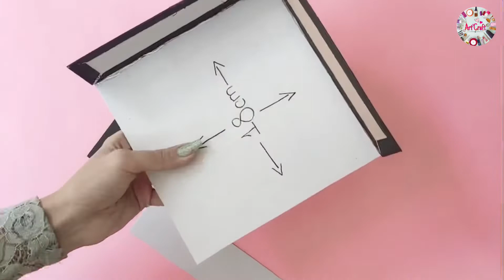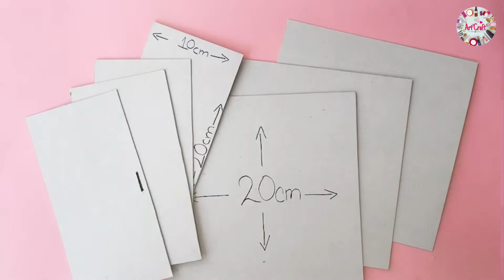💡Surprise Gift box for birthday | Heart shaped flower box with drawer | Diy magic cube surprise box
In this i will show you how to make surprise cube gift box

|| Material required ||

Cardboard
Black paper sheets
Ribbon  (medium, Small))
White craft glue
Hot glue
UHU
book pages
Golden acrylic paint
Small Brush
Fomic flowers

🔴We have shown all the measurements in the video.